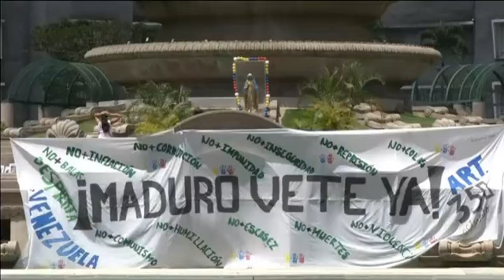«En Venezuela no hay quien viva»